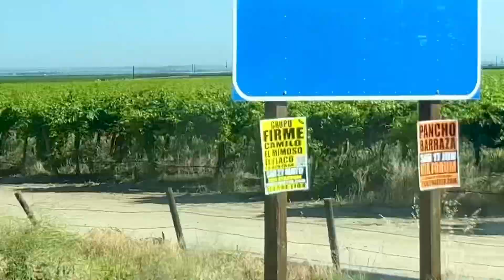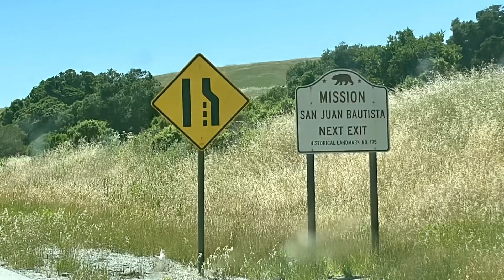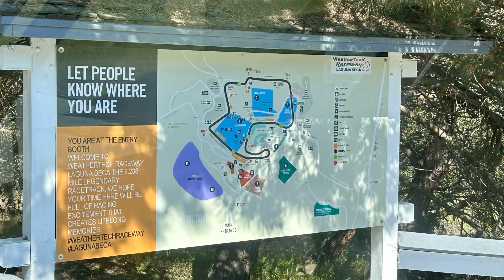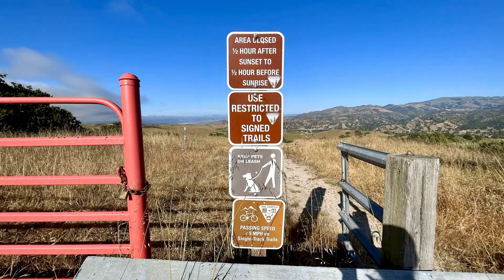(25) Carmel Beach, Laguna Seca & Fort Ord National Monument, CA May19~21. Record of RV Road Trip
Record of RV Road Trip in 50 U.S. states